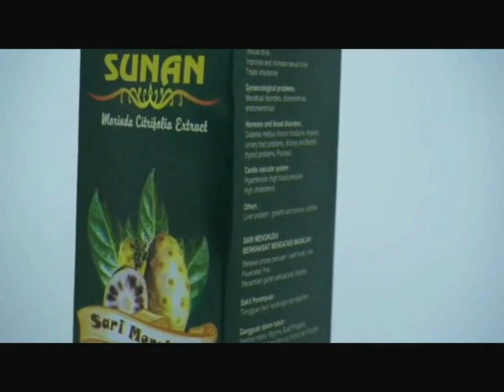Merasa Senang Ketika Dipuji adalah Pertanda Dirimu Bukanlah Orang Baik, KH. ABDUL GHOFUR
*Kitab Ikhya'u Ulumuddin (Juz 3, hal 282-283)
*Kitab Syamsul Ma'arif (Hal 152)
LINK PENDAFTARAN PESERTA DIDIK BARU
Se-YAYASAN PONDOK PESANTREN SUNAN DRAJAT

Powered By :
  - Persada TV
1. KH. Abdul Ghofur Lamongan
2. Mbah Yai Juwaini (Kediri)
3. Hadrotussyaikh Hasyim Asy'ari (Pendiri NU)
4. Syaikhuna Kholil Bangkalan
5. Syaikh Mahfudz At-Turmusi
6. Sayyid Abi Bakar bin Muhammad Syatho Al-Makki
7. Sayyid Ahmad bin Zaini Dahlan
8. Syaikh Ustman bin Hasan Ad-Dimyati
9. Syaikh Abdullah bin Hijazi asy-Syarqowi
10. Syaikh Muhammad bin Salim Al-Hafni
11. Syaikh Ahmad Al-Khulaifi
12. Syaikh Ahmad Al-Bisybisyi
13. Syaikh Sulthan bin Ahmad Al-Mazzahi
14. Syaikh Ali Az-Ziyadi
15. Syaikh Ibnu Hajar Al-Haitami
16. Syaikhul Islam Zakariya Al-Anshari (Pengarang Fathul Wahab)
17. Syaikh Jalaludin Al-Mahalli (Pengarang Tafsir Jalalain)
18. Syaikh Al-Wali Ahmad bin Abdurrahim Al-‘Iraqi
19. Syaikh Abdurrahim bin Husain Al-‘Iraqi
20. Syaikh Sirajuddin Al-Bulqini
21. Syaikh ‘Alauddin bin Al-‘Atthar
22. Al-Imam Yahya An-Nawawi (Muharrar Al-Madzhab)
23. Syaikh Abi Hafsh, (Umar bin As’ad az-Zai’i)
24. Syaikh Abi Umar (Ustman bin Abdurrahman/Ibnu Shalah asy-Syahruzuri)
25. Syaikh Abdurrahman (ayah Ibnu Shalah)
26. Syaikh Abi Sa’ad (Abdullah bin Abi ‘Ashrun)
27. Syaikh Abi Ali Al-Fariqi
28. Syaikh Abi Ishaq (Ibrahim Syaerozi)
29. Syaikh al-Qodhi Abi al-Thayyib (Thahir bin Abdullah At-Thabri)
30. Syaikh Abil Hasan (Muhammad bin Ali Al-Masirji)
31. Syaikh Abi Ishaq (Ibrahim bin Ahmad Al-Marwazi)
32. Syaikh Abil Abbas (Ahmad bin Syuraij Al-Bagdadi)
33. Syaikh Abil Qosim (Ustman bin Sa’id bin Yastar Al-Anmathi)
34. Syaikh Ismail bin Yahya Al-Muzani
35. Imam asy-Syafii (Abu Abdillah Muhammad bin Idris)
36. Imam Maliki (Malik bin Anas)
37. Imam Nafi’
38. Abdullah bin Umar
39. Rosulullah SAW